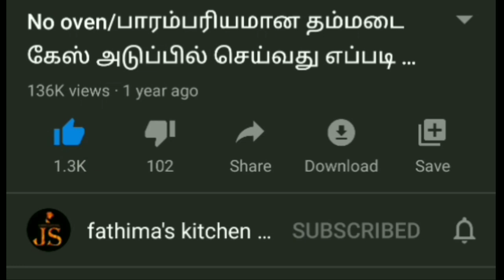Mango vattalappam / steamed cake with coconut milk/மாம்பழ வட்டலாப்பம்